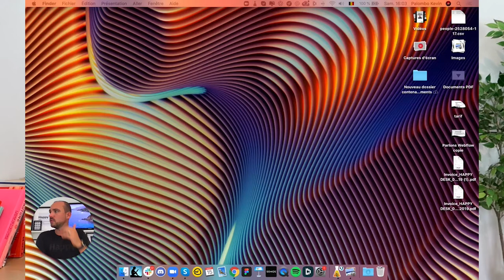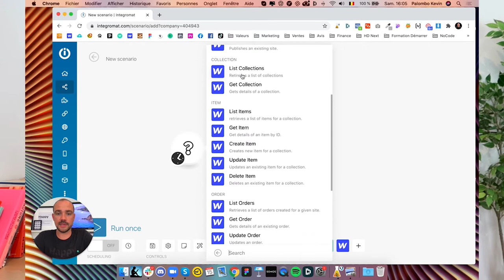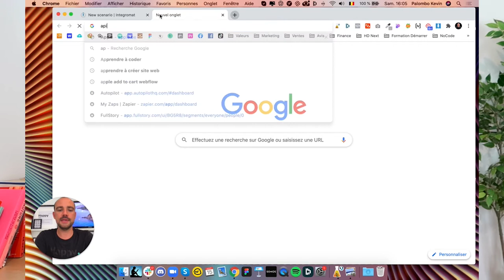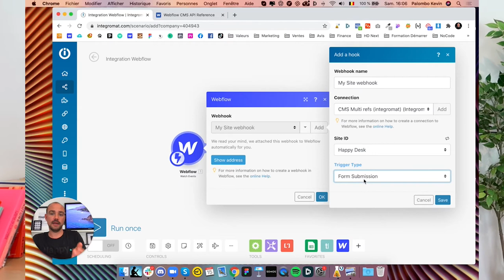Webflow & Integromat Le Mariage No Code Parfait ? 2020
HELLO

OUTILS WEB

COPYRIGHT

SOCIAL